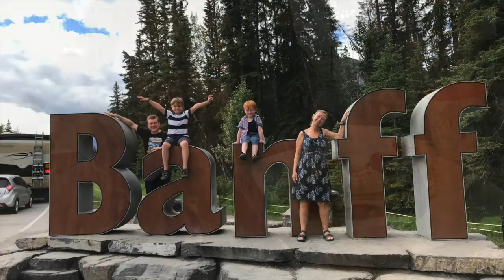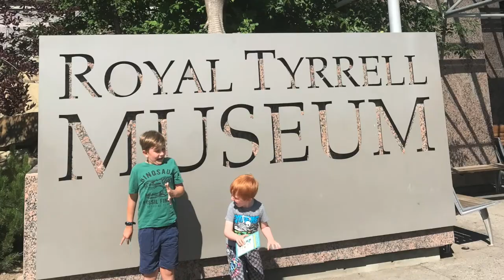Canada 2018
Family holiday to Canadas west coast and inland to Edmonton